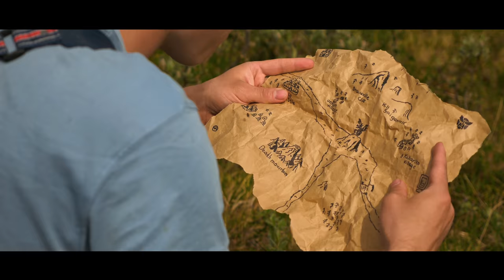The Legend Of Zelda Live Action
The Legend Of Zelda in real life (and Pokémon) fan film.

In this episode (ep 6) Andreas newly caught pokemon is being abducted by a dragon! To find his lost pokeball, he team up with Link who also wants to fight the dragon.

Thank to all who have been involved in this short film!

Andreas Edlund - Andreas

Calle Henriksson - Link

Jonas B. Ingebretsen - Created the music

Voice over:
Nathaniel Ligons II

Death skull voices:
Two Guys Render - Andrej and Max

Inhabitants of Ordon village:
Magnus Edlund
Åke Edlund
Birgitta Edlund
Frida Edlund
Emil Gilliusson
Ronja Nilsson
Joar Nilsson
Tea Nilsson
Ola Nilsson
Angelique Karlsdotter
(Sara (the dog) never in frame)

野生のゼルダの息の伝説
ポケットモンスター
現実のゼルダの伝説